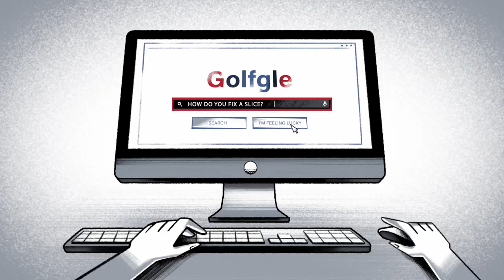[캘러웨이] 헬로 빅버사, 굿바이 슬라이스 | 2020. 10. 12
골퍼들의 오래된 고민에 대한 새로운 해결 방법.
이제 슬라이스와 작별할 시간입니다.

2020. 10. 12